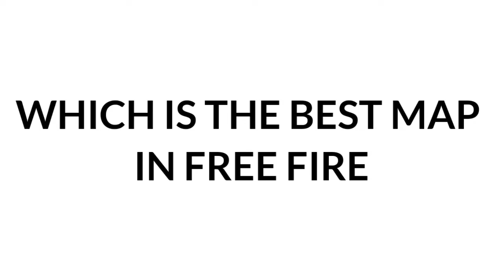WHICH IS THE BEST MAP IN FREE FIRE😳 FREE FIRE MYSTERIOUS FACTS 🤔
Hello guys hum aa gaye hai aplogo ke liye ek or interesting video leke to aj hum aplogo ko batane wale hai ki free fire mein kon kon sa map apke liye sabse best hai

My device- REDMI NOTE 5 4gb

Game Sensitivity-

general -100
red dot -100
2xscope -100
4xscope -100
Awm-60

DPI -360(default)

Note :- Some pictures, music and videos shown in this video may be copyrighted by respected owners, not mine. For promotional / entertainment purpose only. If you wish to remove this,